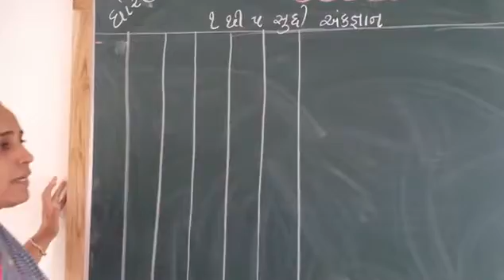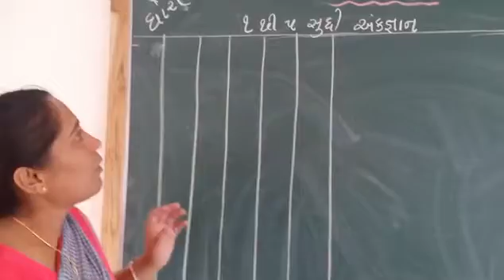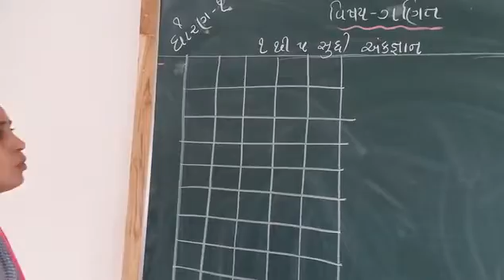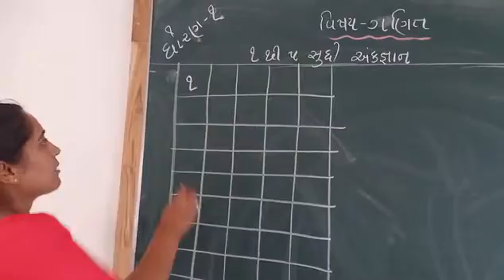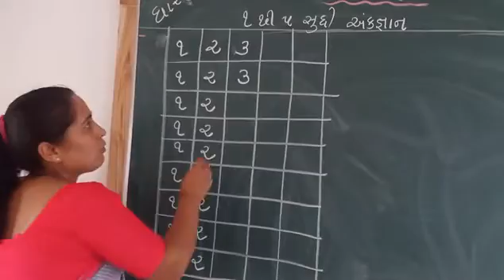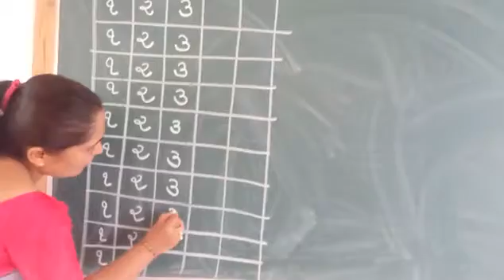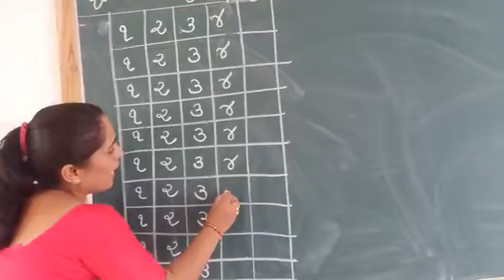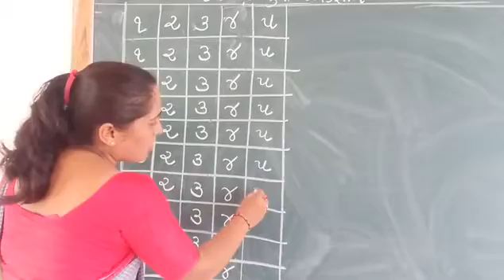mital teacher.maths. video-3..date-23/6/21.wednesday.